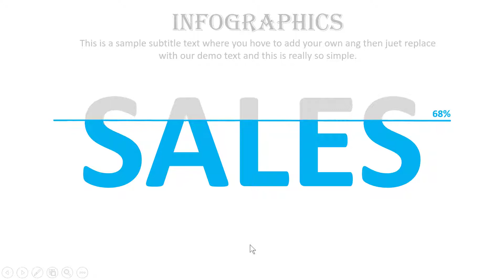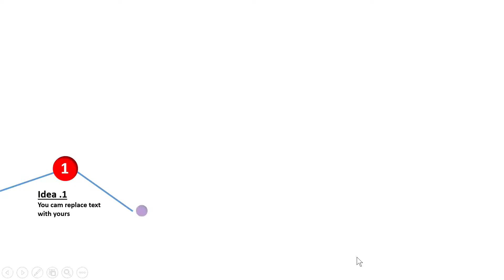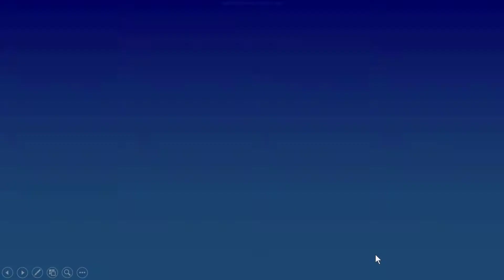how to Powerpoint Presentation design slide image tutorial........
Learn to create Presentation design slide image for MS PowerPoint in this step by step tutorial video.